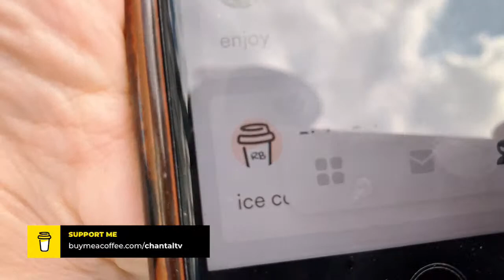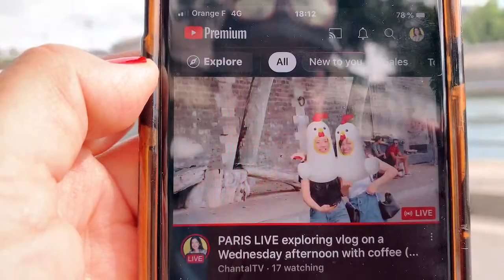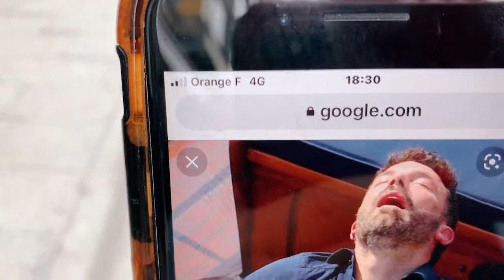PARIS LIVE - Coffee and VLOG on a Wednesday afternoon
Exploring and drinking coffee, let's go ☕️